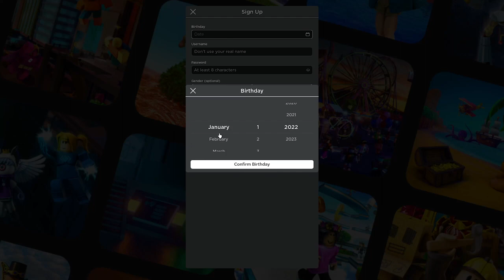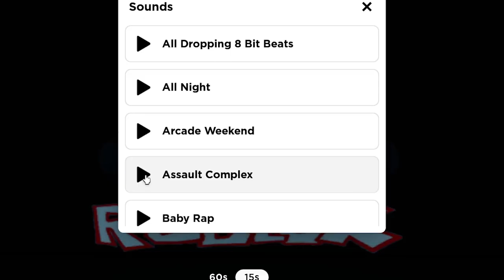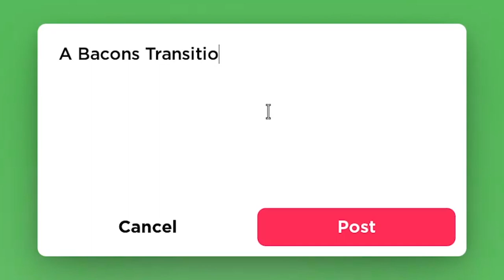Trying to Become the MOST POPULAR Person in Rec It...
Today I tried becoming the most popular person in Roblox Rec It.
Rec it is basically just tiktok, but in Roblox...

Thumbnail idea from: @CentiDentGaming